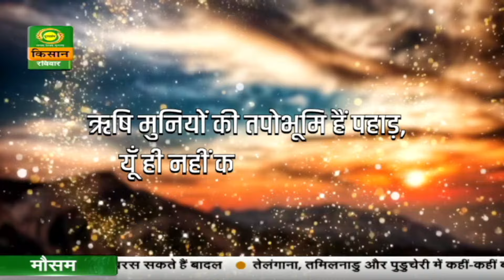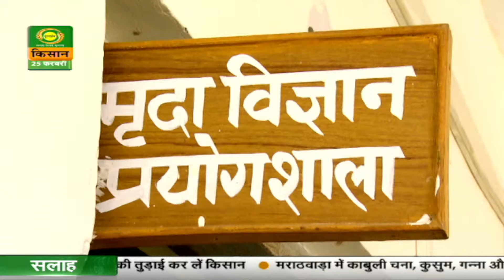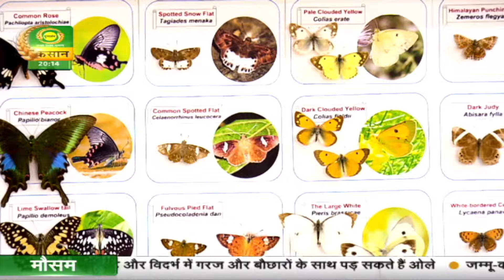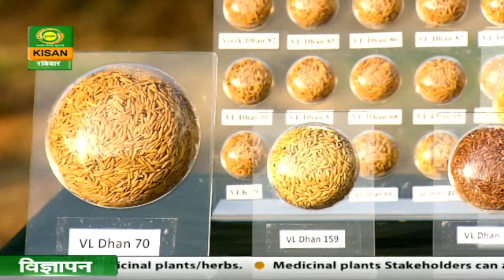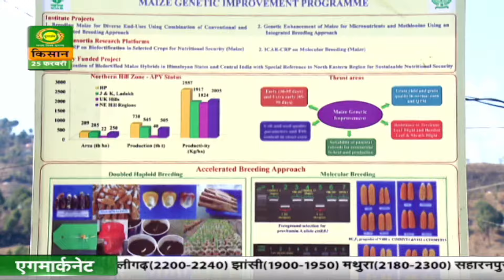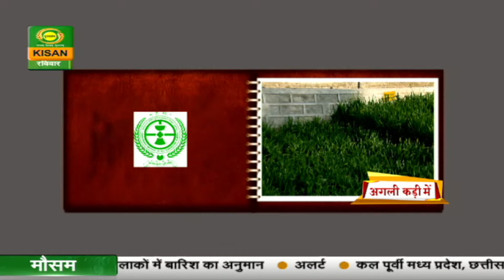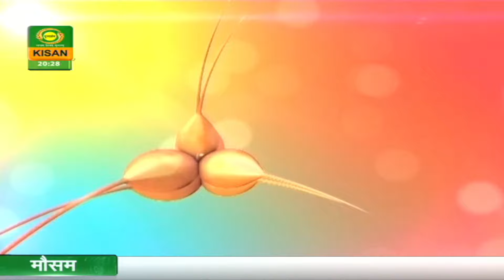Shreshth Sansthan : भाकृअनुप विवेकानन्द पर्वतीय कृषि अनुसंधान संस्थान अल्मोड़ा |Part-1 | Feb 04, 2024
भाकृअनुप विवेकानन्द पर्वतीय कृषि अनुसंधान संस्थान अल्मोड़ा

संस्थान की स्थापना जुलाई 1924 को पदमभूषण स्व० प्रो० बोसी सेन द्वारा कोलकाता (पूर्व नाम कलकत्ता) में की गयी तथा इसका नाम विवेकानन्द लेबोरेटरी रखा गया। लेबोरेटरी को 1936 में स्थायी रुप से अल्मोड़ा स्थानान्तरित किया गया तथा 1959 में उत्तरप्रदेश सरकार को हस्तान्तरित करने तक  शुभ चिंतकोंद्वारा दिये गये दान एवं मदद द्वारा इसे संचालित किया गया। 1 अक्टूबर 1974 को भारतीय कृषि अनुसंधान परिषद द्वारा इस संस्थान को अपने अन्तर्गत ले लिया एवं इसका नाम विवेकानन्द पर्वतीय कृषि अनुसंधान संस्थान हो गया